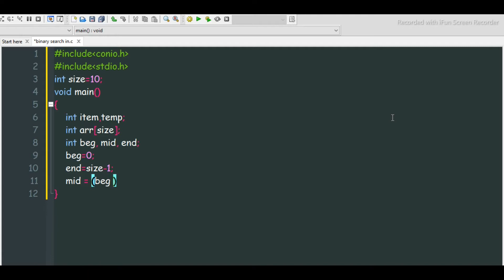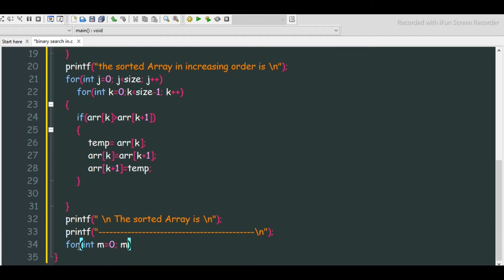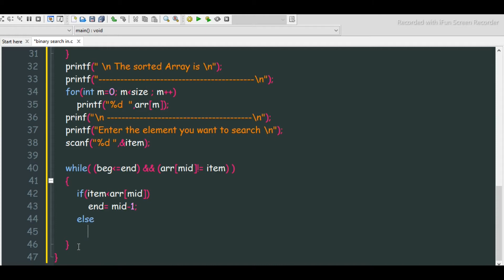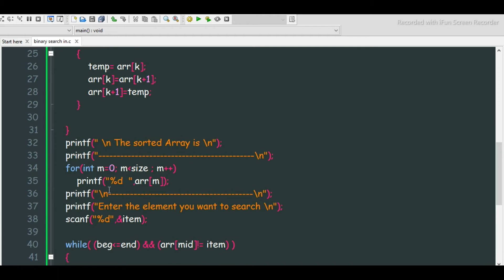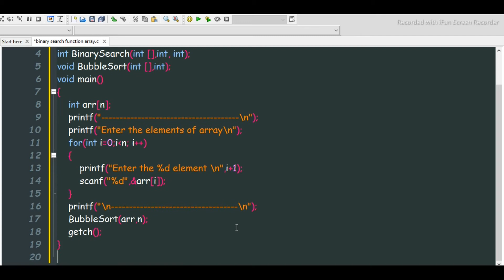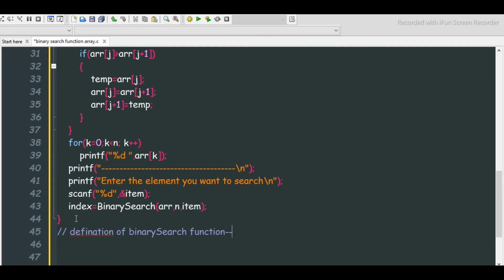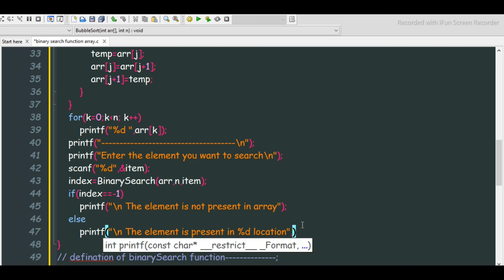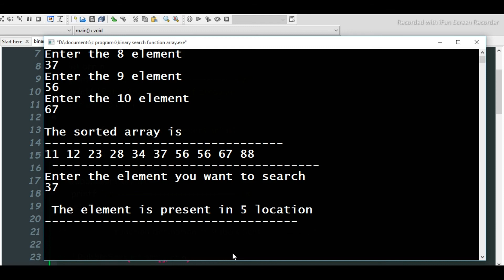Binary searching in array || C program to search an element using binary search algorithm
C program to search an element using binary Search algorithm